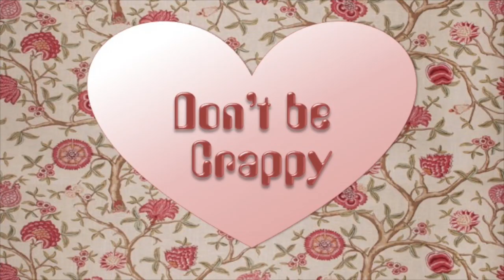Feel Good Friday_FB Live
Turn a crappy week into a Feel Good Friday.  Change your mood.  Change your Attitude.  Be in a state of gratitude.